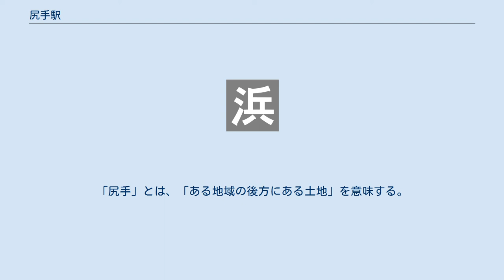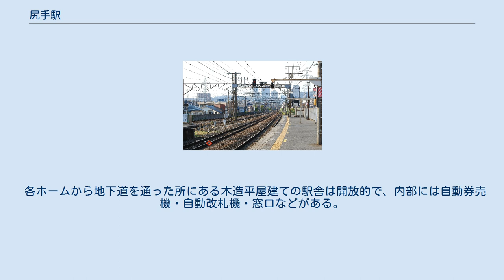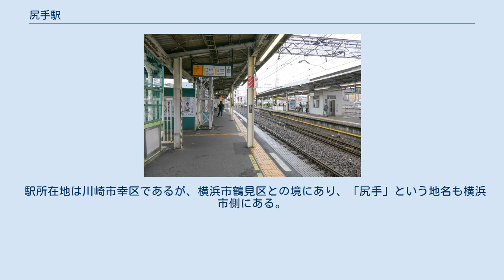尻手駅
尻手駅（しってえき）は、神奈川県川崎市幸区南幸町三丁目にある、東日本旅客鉄道（JR東日本）南武線の駅である。
 南武線の本線のほか、浜川崎駅方面の支線（浜川崎支線、旅客案内では「南武支線」）、および新鶴見信号場への支線（尻手短絡線、貨物列車専用）が当駅から分岐している。
当駅は川崎市内にあるが、運賃区分上は横浜市内の駅として扱っている。
詳細は特定都区市内を参照されたい。
 駅開設当時、当駅自体は川崎市大字南河原に位置していたが、駅名は隣接する橘樹郡鶴見町大字市場字尻手（現在の横浜市鶴見区尻手一 - 三丁目）から採った。
「尻手」とは、「ある地域の後方にある土地」を意味する。
 単式ホーム1面1線と島式ホーム1面2線の計2面3線の高架駅。
 各ホームから地下道を通った所にある木造平屋建ての駅舎は開放的で、内部には自動券売機・自動改札機・窓口などがある。
直営駅で、みどりの窓口（早朝・夜間を除く）が設置されている。
矢向駅・川崎新町駅・小田栄駅と浜川崎駅の南武線側は当駅が管理している。
 2011年3月バリアフリー化工事が完工した。
ホームごとにエレベーターが設置されたが南武線下り（矢向・登戸・立川方面）と南武支線（八丁畷・浜川崎方面）へは改札左手にある南武線上りのホームへ向かうエレベータを利用して中二階での乗り換えが必要となっている。
この値には南武線⇔南武支線の乗換人員を含まない。
 駅所在地は川崎市幸区であるが、横浜市鶴見区との境にあり、「尻手」という地名も横浜市側にある。
駅の下を尻手黒川道路が交差している。
 尻手駅前（徒歩すぐ） 尻手駅入口（徒歩すぐ） 注釈 出典